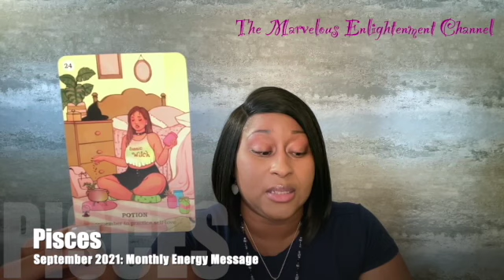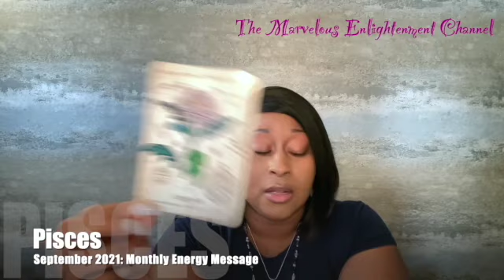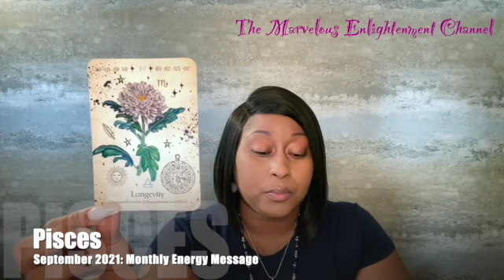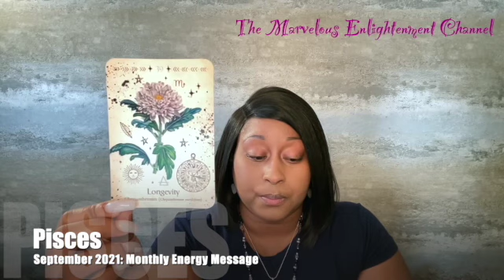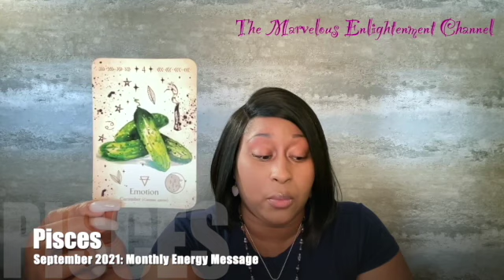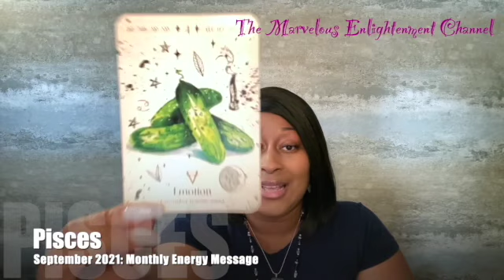September 2021: ♓️ Pisces Collective Monthly Energy Message: BIG relationship decisions & self care!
Welcome to The Marvelous Enlightenment Channel!

This is your September 2021: Pisces Collective Energy Message (Sun, Moon, Rising, Venus & Mars).  *(STRONGER astrologic influence on RISING & SUN)

Green Witch Oracle Glossary:
Vegetables: Earth Energy
Herbs: Fire Energy
Fruits: Water Energy
Flowers: Air Energy

👇Mail to Marve👇
Marvelous Madame
304 S. Jones Boulevard
Suite 3641

Namaste!